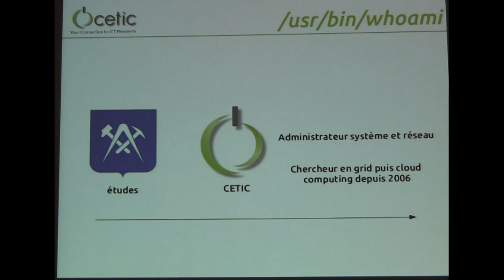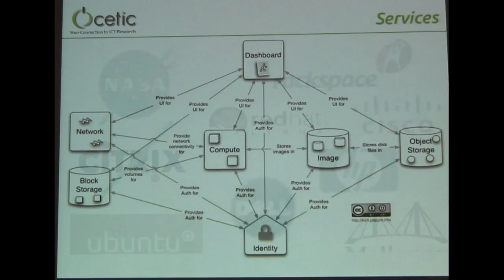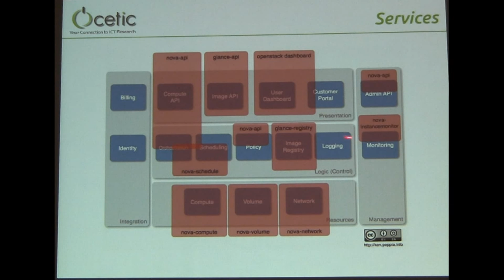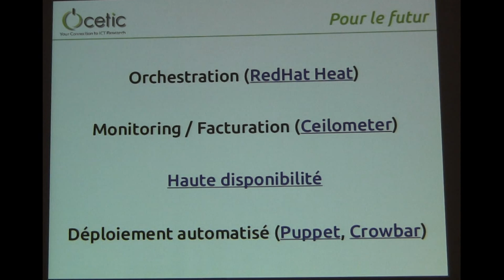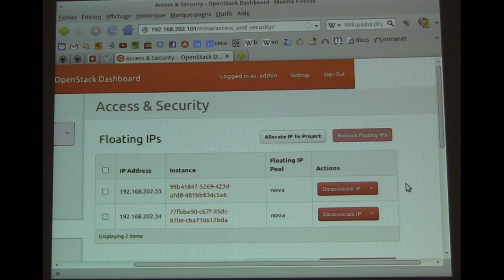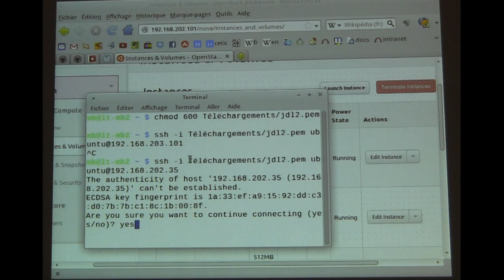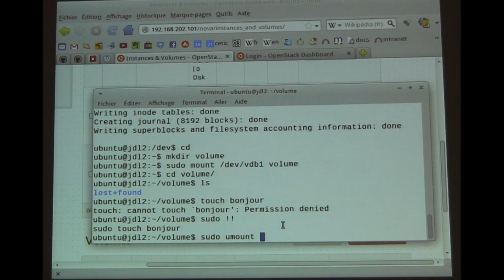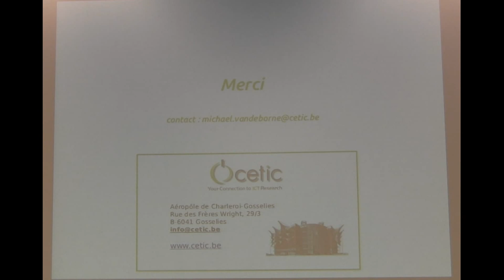Présentation d'OpenStack Mons 02/2013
Thématique : sysadmin, cloud computing Public : sysadmin, entreprises, étudiants

L'animateur conférencier : Michaël Van de Borne (CETIC)

S'il est un domaine dont on parle à l'envi, c'est bien celui du cloud computing. Lors de cette présentation, Michaël Van de Borne redéfinira brièvement ce que l'on entend par "cloud" et fera un tour d'horizon des outils IaaS (Infrastructure as a service) dans le monde du logiciel libre. Il expliquera ensuite en quoi OpenStack se différencie d'autres outils similaires, et comment OpenStack est devenu au cloud computing ce que Linux est au système d'exploitation. Il présentera enfin les possibilités offertes par l'outil, et comment s'en servir.